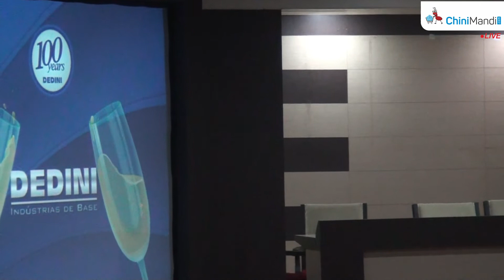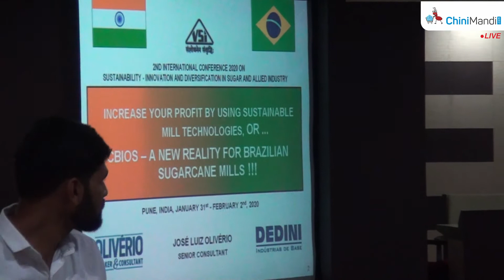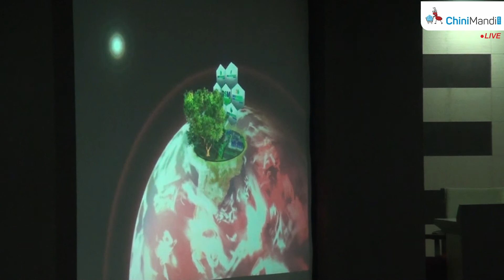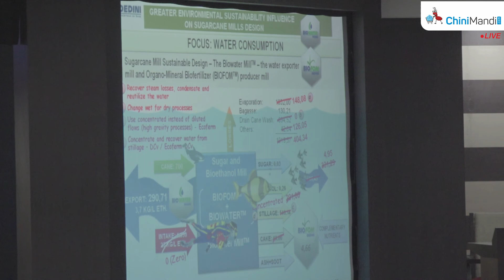Technical Session - I, Dr. Jose Oliverio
2nd International Conference on Sustanibilty- Innovation and diversification In sugar and aliied industry, Vasantdada Sugar Institute,Pune

Technical Session - I
FACTORY PROCESSING AND
ENGINEERING
Chairman: Mr. Narendra Mohan,
Director, NSI, Kanpur, India
(Coordinator : Mr. R.A. Chandgude)

Rapporteurs : Dr. V P. Sidanale
Mr. P. G. Patil

1. Mr. D.K. Goel
Hon. Editor, STAI, New Delhi, India
(Technologies for exporting electricity
@100 kWh/t of clean cane while producing
plantation white sugar: A success story)

2. Dr. Jose Oliverio
Senior Consultant,
Dedini, Piracicaba SP, Brazil

(IncreaseYourProfit By Using Sustainable Mill
Technologies – A New Reality To Brazilian
Sugarcane Mills)

3. Dr. Geoff Kent
Principal Research Fellow,
Centre for Tropical Crops Australia
(Latest Technologies in Sugarcane Milling)

4. Prof. Mohammed Mathlouthi
President, Association Andrew
Van Hook, France
(Sugar Crystallization And Drying – Basics And
Practical Aspects)

5. Mr. Sanjay Awasthi
President, STAI, New Delhi, India
(Diversification Through Biofuels & Byproducts
In Biorefinery)